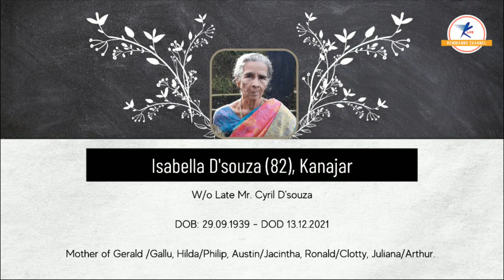Final Journey Of Isabella D'souza ( 82 Years ) | LIVE From Kanajar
Isabella D'souza
 W/o Late Mr. Cyril D'souza
 Date of birth 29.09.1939  Age 82years. Died on 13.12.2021
Mother of  Gerald /Gallu, Hilda/Philip, Austin/Jacintha, Ronald/Clotty, Juliana/Arthur

For Live Telecast and Coverage of your events contact